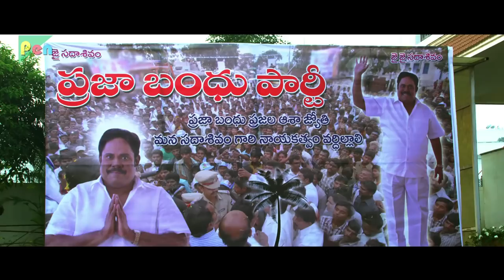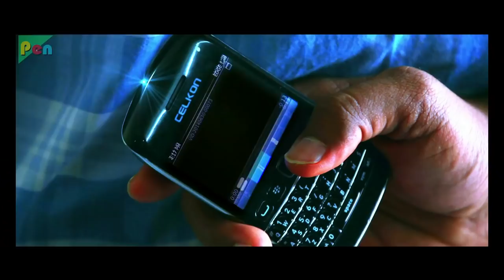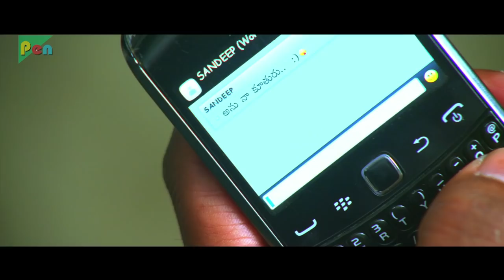IZZAT KE KHATIR Hindi Dubbed Movie | Joru | Sundeep Kishan, Rashi Khanna, Priya Banerjee | Part - 05